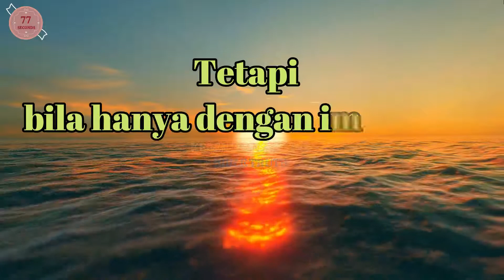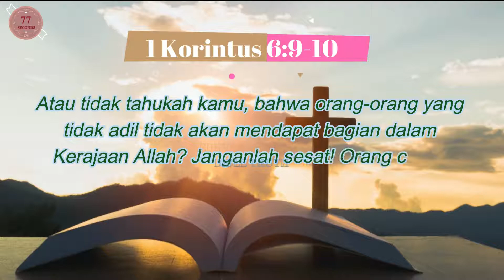Tidak ada tempat di surga bagi yang melakukan hal ini..!!!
Agar Engkau selamat!

Kita sering mendengar pengertian keliru tentang  Saved by grace  atauKasih   karunia   yang   menyelamatkan.   Bahwa   hanya   percaya   danberiman  saja  akan menjamin kita selamat akan hidup kekal  selamanyabersama Tuhan Yesus karena darahnya sudah menebus kita. Pengertianini sangat menyesatkan.

Alkitab   mengatakan   percaya   saja   tidaklah   menjamin   kita   dapatmemperoleh hidup kekal. Menuju hidup kekekalan memerlukan bukti cinta kita pada Tuhan yaitu komitmen yang sungguh sungguh.

Ingatlah ayat emas ini : Yohanes 14 : 15
”Jikalau kamu mengasihi Aku, kamu akan menuruti segala perintah-Ku”

1 Yohanes 2: 6
“Barangsiapa   mengatakan,   bahwa   ia   ada di  dalam   Dia,   ia wajib  hidupsama seperti Kristus telah hidup”

1 Tesalonika 5:23
"Semoga   Allah   damai   sejahtera   menguduskan   kamu   seluruhnya   dansemoga roh, jiwa dan tubuhmu terpelihara sempurna dengan tak bercacatpada kedatangan Yesus Kristus, Tuhan kita.

"Bukan setiap orang yang berseru kepada-Ku: Tuhan, Tuhan! akan masuk ke dalam Kerajaan Sorga, melainkan dia yang melakukan kehendak Bapa-Ku yang di sorga"

Cinta   kepada   Tuhan,   tidak   hanya   sebatas   iman,   tapi   perlu penyangkalan diri, yaitu pembuktian melalui perbuatan dan hidup yang   berkenan   bagiNya   selama   kita   berada   didunia   ini   sampai Maranatha  nanti!

Tuhan memberkati,

KA Bible Truth